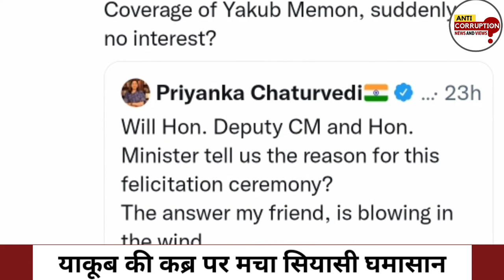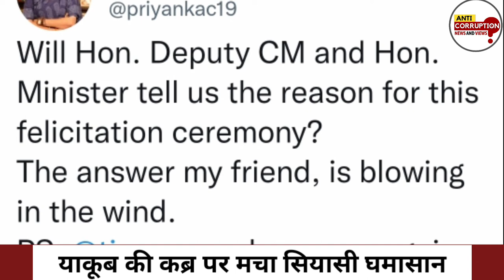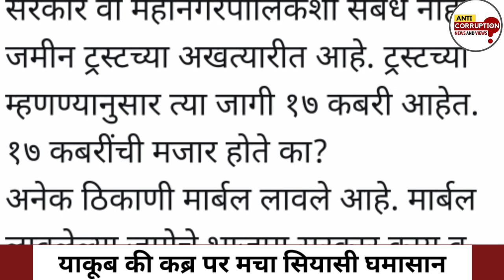Yakub Memon Grave Controversy Live Update | Maharashtra Politics | BJP V/S Shivsena | Mumbai Blast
yakubmemon
yakubmemongrave
yakubmemonhanged
yakubmemonnews
yakubmemonhanging
yakubmemongravecontroversy
yakubabdulrazakmemon
graveofyakubmemon
mumbaiblastsconvictyakubmemon
yakubmemontomb
yakubmemon(person)
yakubmemongravenews
yakubmemon
yakubmemonjail
whowasyakubmemon
mumbaiyakubmemon
yakubmemonlatestnews
yakubmemonsgravebeautified
terroristyakubmemongrave
yakubmemoncase
ledlightsonyakubmemontomb